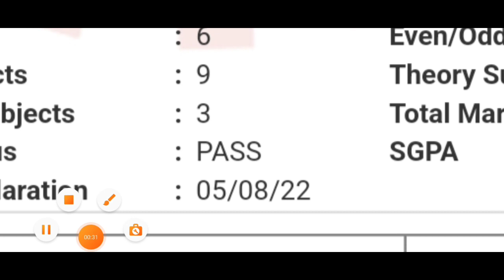खुशखबरी 😍 Aktu result 2022 even sem / aktu result 2022 / aktu news today/ aktu latest news / AKTU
aktu result 2022 odd sem news today | aktu news today | aktu latest news/aktu Exam @Prakash Edutech

 aktu exam,
aktu news,
Ignou
UGC Guidelines
UGC news
Ignou exam
Promote students
aktu exam news
Unstudy,
 aktu exam date,

2021 exam date CCS university 2020 Exam
aktu exam n
aktu live
aktu news latest
aktu latest update
University exam news today
aktu exam news
aktu exam update today
aktu news final year
aktu news today in hindi
aktu
aktuexamnewstoday
aktu exam